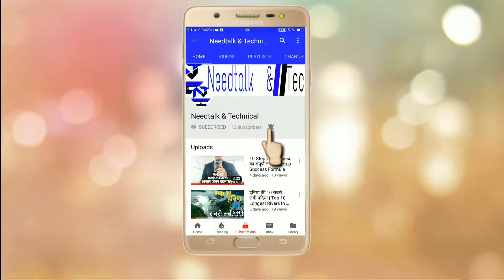World top 10 greatest airport in 2018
And next kis topic per video upload Kare,
Comment karke jarur batana.